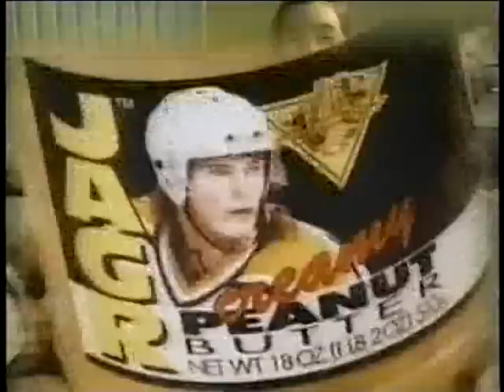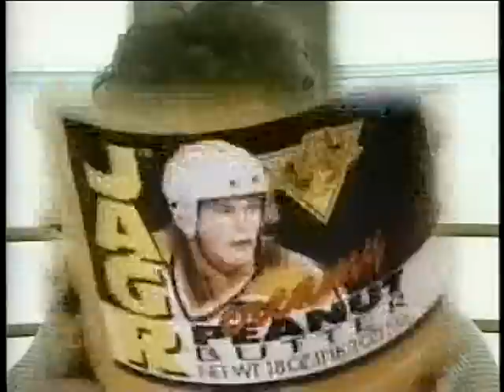Jagr Peanut Butter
Local Pittsburgh News Story from when Jaromir Jagr got his own Peanut Butter.